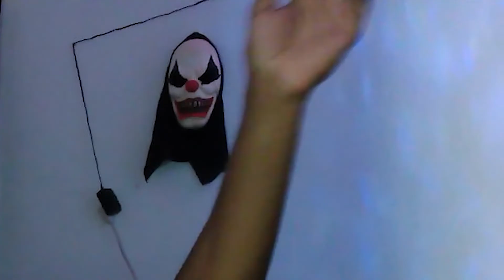*NEW* Dying Light 2 E3 DLC Not What I Was Expecting!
*NEW* Dying Light 2 DLC Not What I Was Expecting!

🗣Discord ~ LilTooWavy
🎮PSN: YOUNGSTUNTA-

This Dying Light 2 video will discuss NEW Dying Light 2 HUGE E3 Update Restores Content // Bloody Ties Arena DLC Update Release!

This Dying Light 2 channel covers New Dying Light 2 news, New Dying Light 2 updates and New Dying Light 2 gameplay! On LilTooWavy, you can expect me to Dying Light 2 Leaks and Dying Light 2 News. Dying Light 2 will be released on Feburary 4th, 2022. Feburary 4th is the Dying Light 2 Release Date. Dying Light 2 will be released on PS4, PS5, Xbox One, Xbox Series X, Xbox Series S, and PC. When Dying Light 2 is released I will be sure to cover it. Good Night and Good luck!

NEW Dying Light 2 HUGE E3 Update Restores Content // Bloody Ties Arena DLC Update Release!